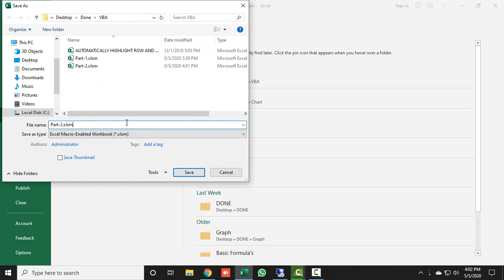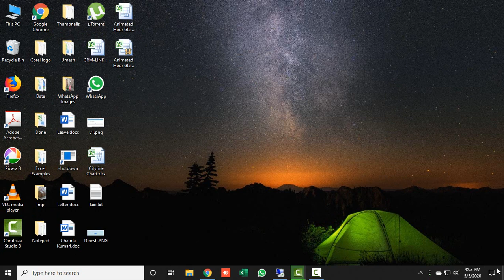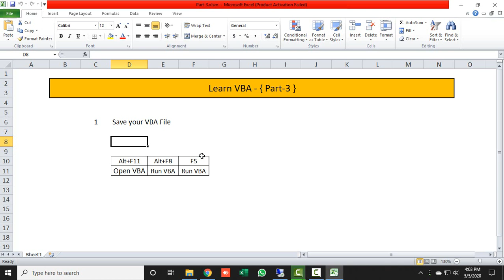315* Learn VBA - Save your VBA File Part-3 {Hindi}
In this Video I will teach you that how you can save your excel VBA file...